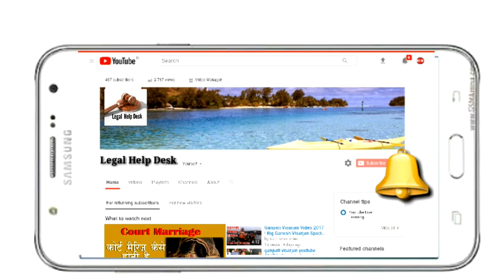क्या मुस्लिम पति को दूसरी शादी करने से पहले पहली पत्नी से इजाजत लेनी होगी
Important Keywords:-